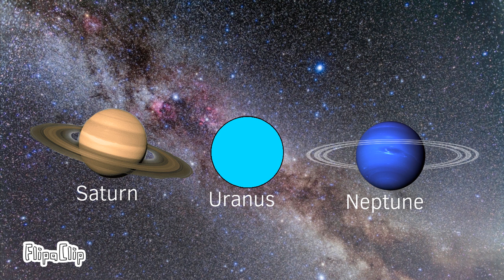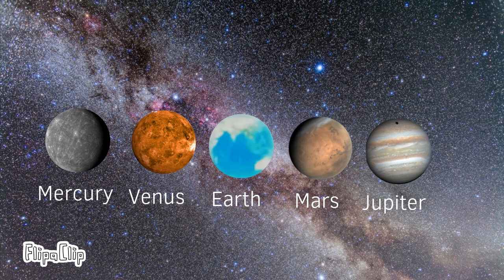Planet Song Polish 🇵🇱